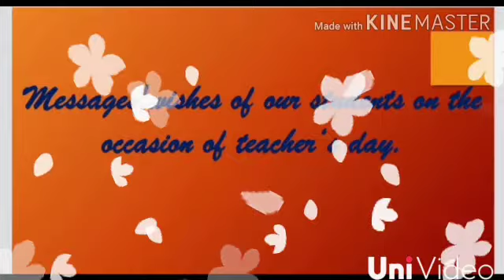Happy Teacher's Day to all.. Little KVIAN wishes their teachers..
Students of KV DULIAJAN ,ASSAM.